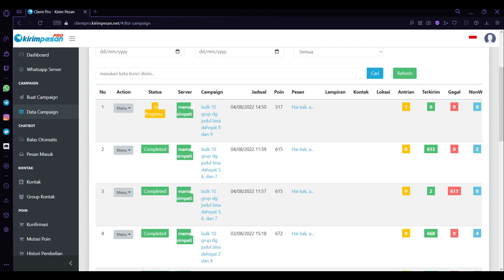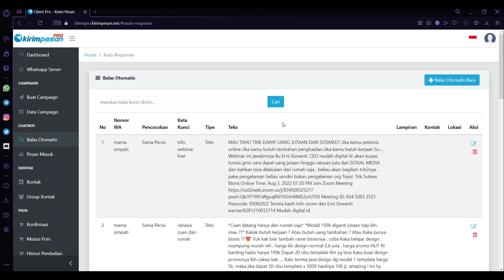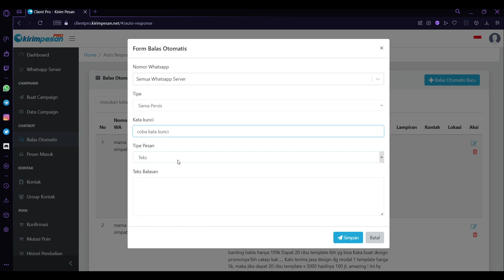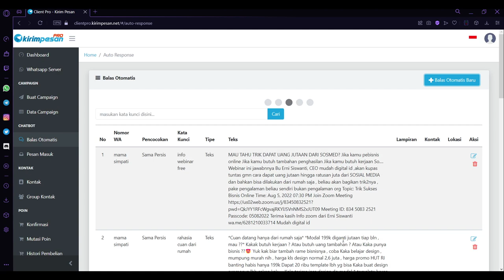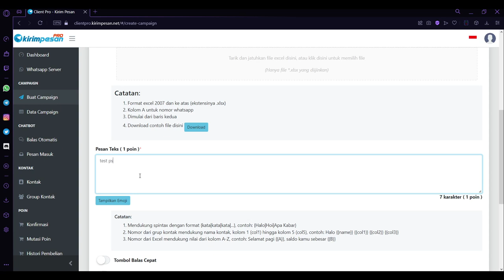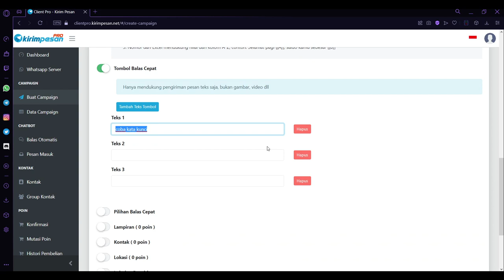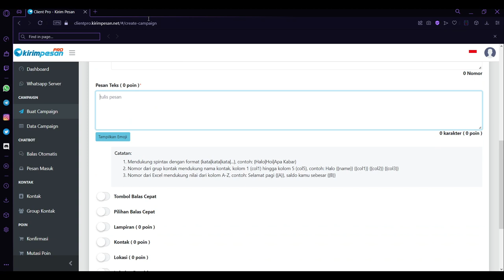cara menambahkan tombol balas cepat di kirimpesan